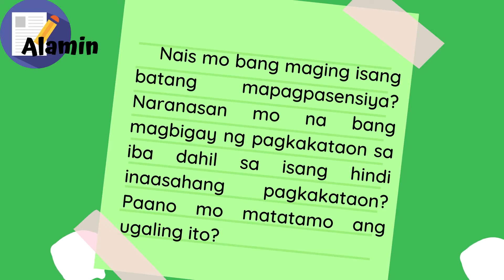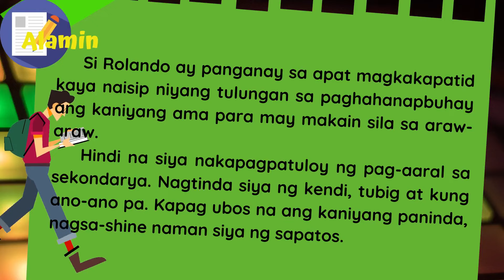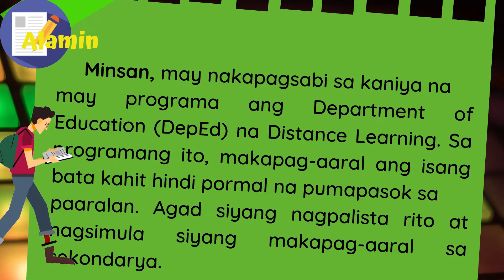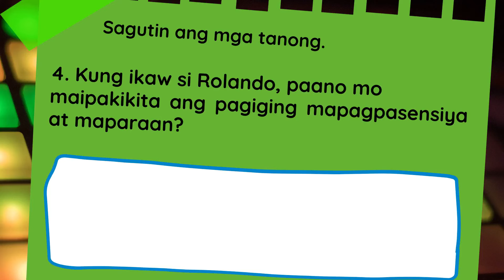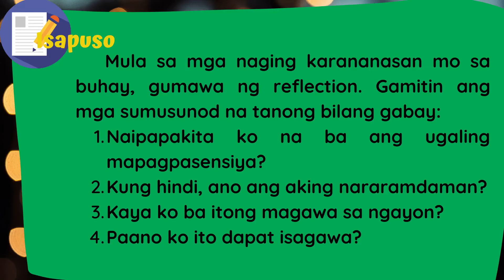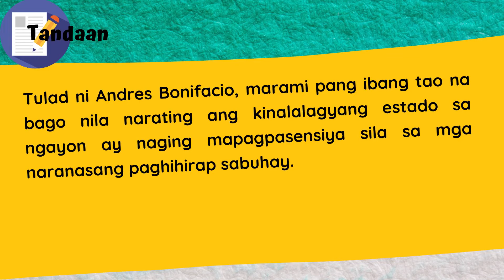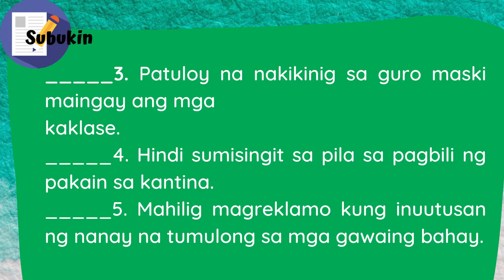ESP4 Quarter 1 Week 4 Pagiging Mapagpasensiya (Aking Tularan: Pagiging Mapagpasensiya)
Layunin: Nakapagsasagawa nang may mapanuring pag-iisip ng tamang pamamaraan/pamantayan sa pagtuklas ng katotohanan
MELC 4